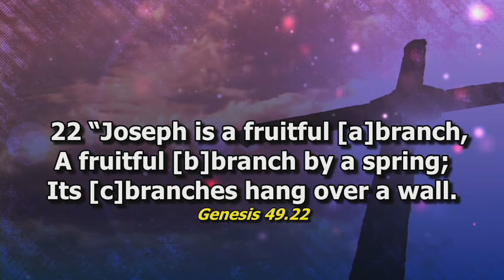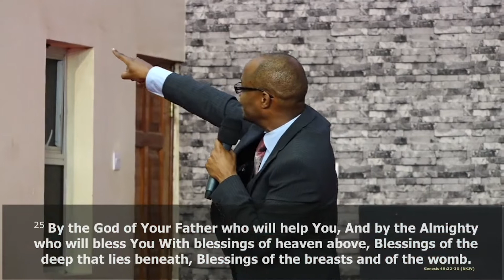The Four Blessings of Joseph Part 2 | Rev. Samson Muniu | DCIKZ